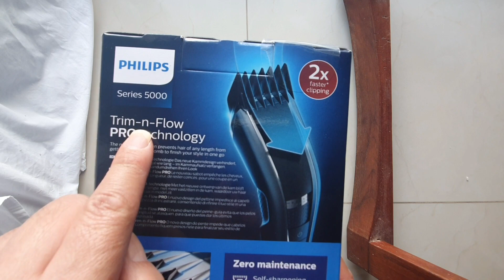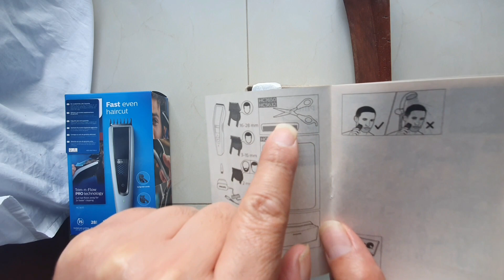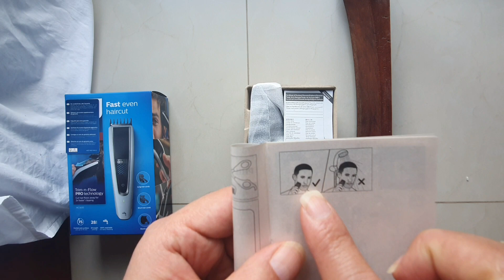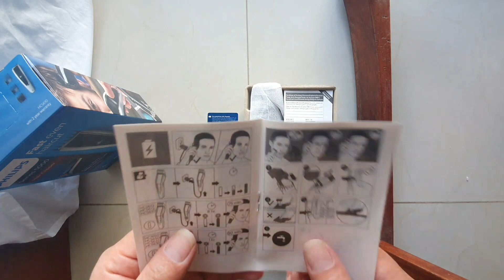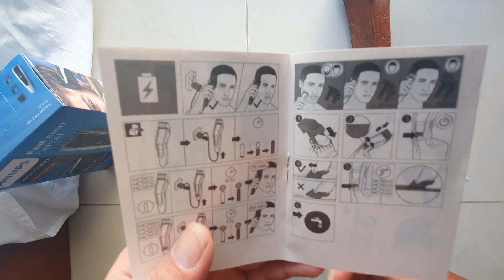CORTAPELO LAVABLE PHILIPS TRIM N FLOW HC5610 SERIES 500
ESTOY EN PLENA CUARENTENA, MIS PELO CRECIA, ME CONPRE VIA INTERNET ESTE CORTAPELO PHILIPS HC5610 SERIES 500 TRIM N FLOW PRO TECHNOLOGY HAIR CLIPPER, FAST EVEN HAIRCUT,  A UN CISTO DE 30 DOLARES SU EQUOVALENTE EN PESOS ARG EN ESTE MOMENTO AL.DOLAR.BLU SERIA 3000 PESOS , ES MUY COMPLETO EL CORTAPELO O CORTACABELLO CON 6 MESES DE GARANTIA, ES LAVABLE LA PARTE DEL CABEZAL, DURA 75 MINUTOS LA BATERIA CARGADA, TIENE 3 ACCESORIOS, 1 PARA BARBA, 1 PARA PELO BIEN CORTITO Y OTRO MAS LARGO, LOS 2 SE PUEDEN REGULAR EN UN RANGO BASTANTE AMPLIO, TRAE CARGADOR A 220V , UN CEPILLO PARA LIMPIAR LOS FILOS, ESTE MODELO NO TRAE PEINE NINTIJERA.
POR PRIMERA VES ME CORTE EL PELO YO MISMO, LO MOSTRARE EN OTRO VIDEO, NUNCA ,JAMAS EN VMMI VIDA ME CIRTE NI UN PELO Y AHORA EN LA CUARENTENA LO LOGRE, ME FUE BIEN PARA SER MI PRIMERA VEZ, ASI Q LOS RECOMIENDO, AHORA NO VOY MAS AL PEMUQUERO DE HOY EN ADELANTE JEJEJE , SI LEGASTE HASTA ACA LEYENDO TE AGRADEZCO, SUBIRE LA 2 PARTE DEL VIDEO CORTANDOME EL PELO YO MISMO Y PROBANDO LA MAQUINA.